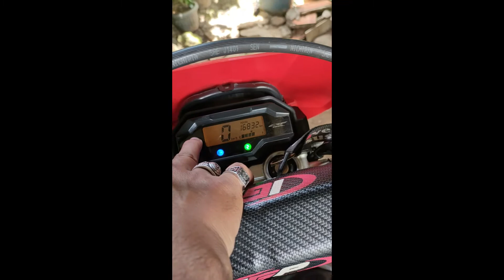CRF150L MODIFICATION LOOKS LIKE CRF 300L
--hondacrf dirtbike My Simple set up with my crf 150L

ACCESSORIES INSTALLED
-headlight
-swingarm
front fender
-taillight
-stainless sidestand
-deltabox aluminum not fiber made
-skidplate
-inverted shock cover
-mini driving light
-seatcover with dagdagfoam para mas astig tingnan